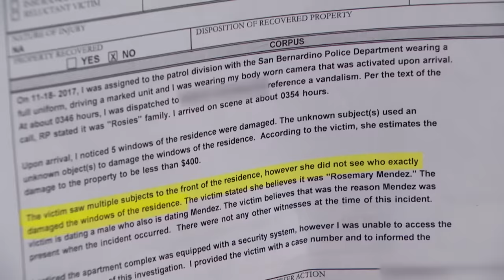Woman Vandalizes Home with a Baseball Bat! | Part 2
If Rose didn’t vandalize former friend Tiara’s home, then why does she have a three-year protective order against her?